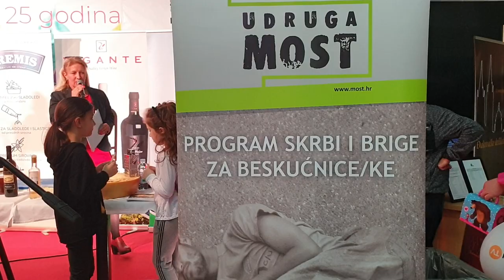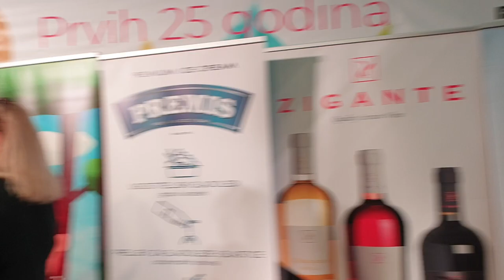GAST 2020 Poznati u kuhinji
25. humanitarna revija 'Poznati u kuhinji' održala se danas na sajmu GAST, a kuhače su, uz pomoć renomiranih kuharskih imena, odmjerile poznate osobe iz javnog života.

- Ove godine kuharske kape i pregače obukli su veterani Hajduka Denis Putnik, Vlatko Đolonga i Darko Miladin, fizioterapeut Hajduka Domenico Sisgoreo, bivši rukometni reprezentativac Drago Vuković te članovi splitskog benda Dalmatino - Zdravko Sunara i Ivo Jagnić.
 Od prvog dana svog postojanja, sajam GAST ima i humanitarni karakter, pa svake godine jedan od atraktivnih događaja s jednako atraktivnim sudionicima, posveti onima koji su na bilo koji način ugroženi u hrvatskom društvu i kojima je pomoć najpotrebnija, ove godine udruzi MOST.